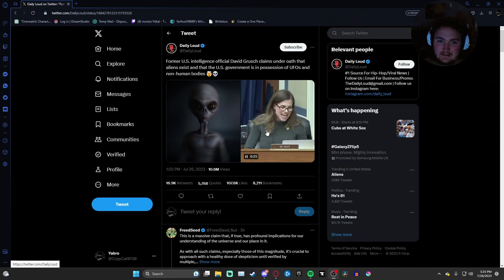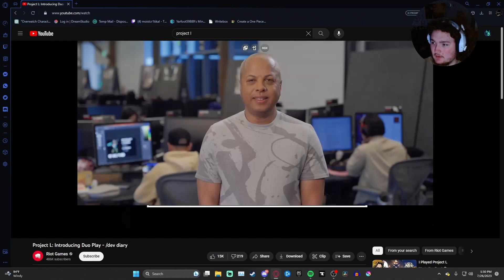Project L Looks Interesting + ALIENS ARE REAL (Maybe)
What an insane day and tomorrow is about to be even better.